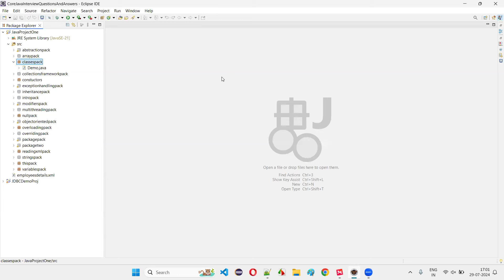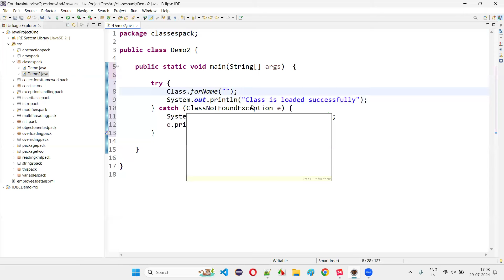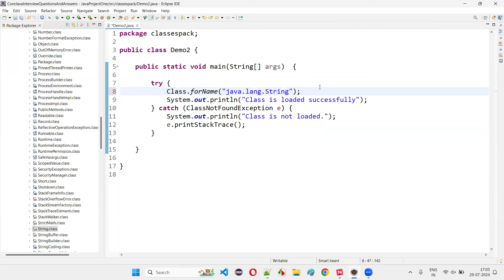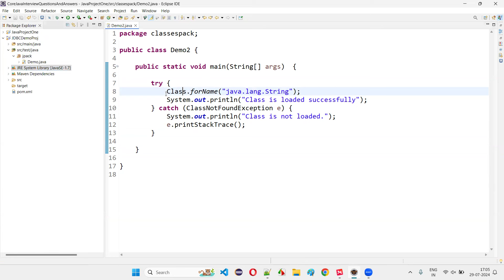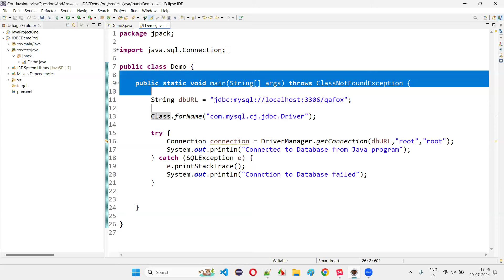Class.forName(X). What will you write in place of X (Core Java Interview Question #527)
In this session, I have explained and practically demonstrated in Java, what is JDBC and how to connect to a Database using JDBC in a detailed and practical manner.

For any doubts, live training updates, internship program and free Courses, please join our Telegram channel